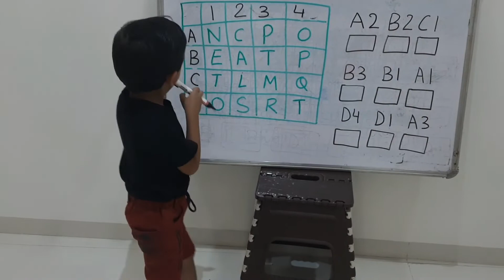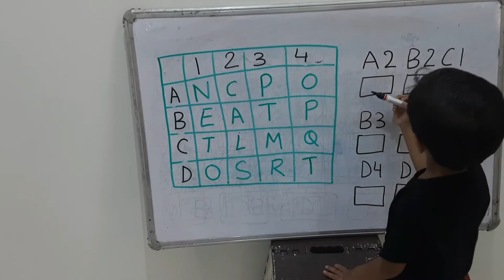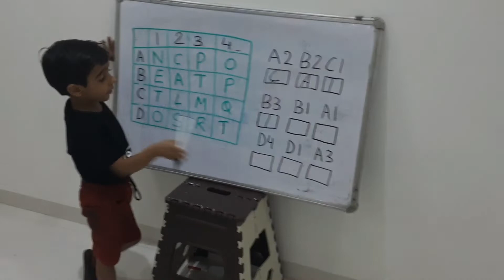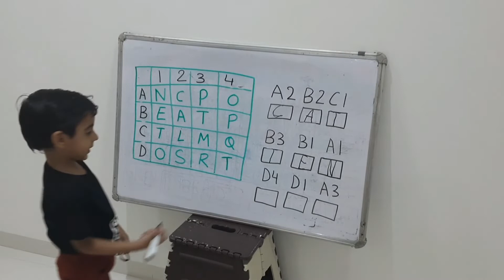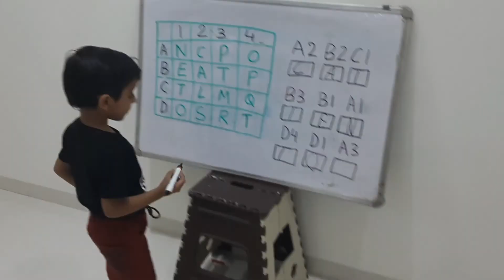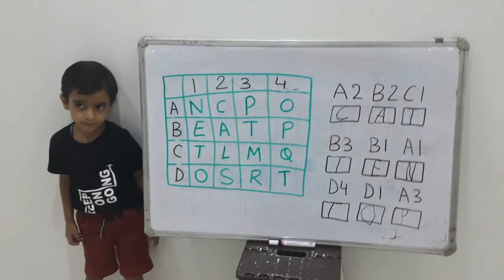Developing Mental Ability